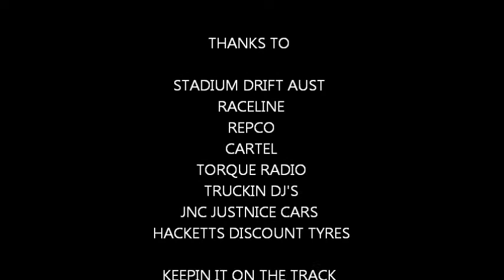STADIUM DRIFT # 2 QUALIFYING # 2.wmv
STADIUM DRIFT PRO TOUR # 2
CARNELL RACEWAY
EDWARDS V8 R32 BI LAP
TDK DAN ONEVIA VS DRIFTKID V8 UTE